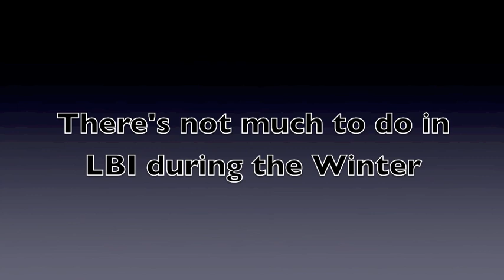There's Not Much to do in LBI During the Winter (HHS Film Festival)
From the Holmdel High School (HHS) Film Festival 2011. Two people who really don't have much to do in LBI. Experimental.

Completely Originally Created by Matt Valet and Lawrence Lograno
Music Made on Garage Band by us as well